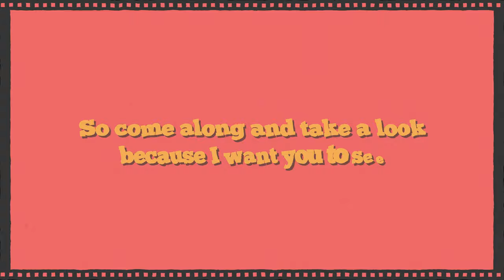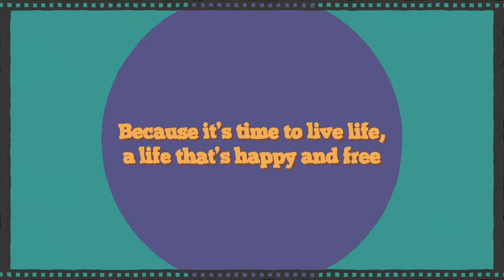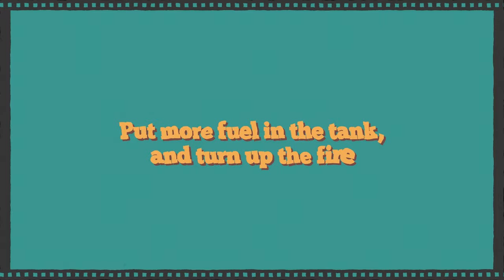Tim McMorris - We're Going Up (Lyric video)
If you need a lyric video, you can hire me on Upwork

You probably heard this on Arknights ad

Lyrics
It’s a great day, I’m feelin’ good (ohhh)
The possibilites of what I could (ohhh)
Do with the world at my finger tips
My imagination brings a smile up to my lips (ohhh)
Fascinated I am movin fast (ohhh)
I’m optimistic as the days go past (ohhh)
Opportunity is here for me
So come along and take a look because I want you to see (yeahhh)
The world is yours, look a little bit closer
If you want it, come and get it, you can take it over
You can make your tomorrows, what you want them to be
You got the power in your hands, to shape your history
You gotta take it up a level, and go up higher
Put more fuel in the tank, and turn up the fire
Come on, and take leap into your destiny
And come on up, come up, come up with me
We’re going up, up up, and up, up, up (x4)

We’re going up, to the top, won’t stop, now I’m feelin it
Celebrate life, good times all around
I wanna keep it, keep it simple, so its not complicated
And that what goes up, doesn’t have to come down
(ohhh)

It’s looking like another sunny, Sunday
Good days are here, no I’m not waiting on one day
Get up, get movin, and come on and see
Because it’s time to live life, a life that’s happy and free
We’re going up, up up, and up, up, up (x8)

Music from Arknights ads.